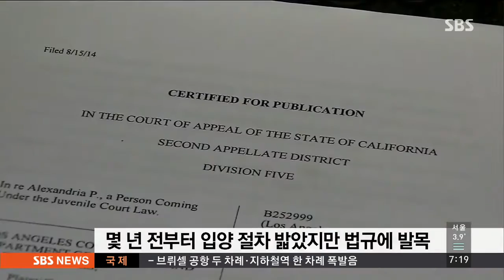'인디언 아기는 인디언이…' 美 법 때문에 뺏긴 아이 / SBS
미국에서 인디언 혈통에 아이를 4년 동안 정성껏 길러온 가정이 느닷없이 아이를 뺏기게 됐습니다. 인디언 아기는 인디언이 길러야 한다는 법 때문입니다.